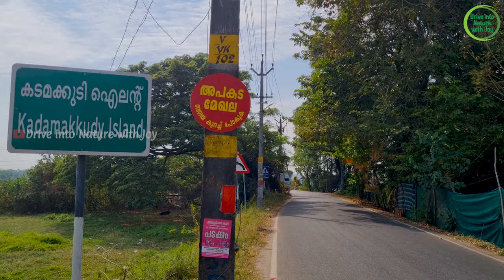Kadamakkudy island | kadamakkudy bird watching | Sony a6700 sample videos | June 2024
കടമക്കുടി | kadamakkudy | Island Drone View | Destination near Ernakulam | birds | April 2023

The name Kadamakudy came from the Malayalam words Kadannal Kudungi, which means that once you step foot on the island, it's not so easy to leave this place. This is true with us the villagers, because of the abundant fish life, the paddy fields, and organic farms, we rarely have to move out of the village. Also, the travelers who come to the islands get pulled back because of the spectacular scenery, the calmness of a remote village, and the unending water bodies around the island.

Kadamakudy is the meeting point of the Periyar River, bringing in the rich minerals all the way from the Western Ghats hill stations, which transforms into Vembanad Lake bringing in the seawater from the Arabian Sea.  This unique ecosystem helps the mangroves to grow abundantly and is home to a wide variety of common and migratory bird life and fish species. The variation in tidal current gives Kadamakudy a dynamic landscape and all this adds to the excitement for exploring our unique Village.

You can explore our islands on canoes. From a short 1 hour cruise to overnight packages, we have a very interesting set of tours to fit in your time availability, cost, and convenience.